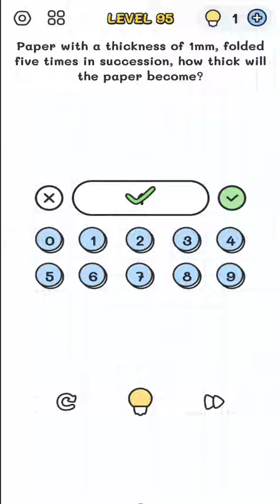Puzzle Me level 91 92 93 94 95 96 97 98 99 100 Solution or Walkthrough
Puzzle Me level 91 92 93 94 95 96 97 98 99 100 Solution or Walkthrough, Puzzle Me level 91 to 100, Puzzle Me developed by SVG Animation Level 91 to 100
Puzzle Me walkthrough
Puzzle Me solution
Puzzle Me answer

📱Puzzle Me📱

Brain games exercise your brain agility and logic skills
There are many tricky puzzles to test and challenge your brain. By challenging these riddles, your memory and logical thinking skills will be greatly improved. Enjoying casual games also train your intelligence!
Feature:
1. Friendly user experience
2. Exciting puzzles that are updated continuously.
3. Puzzles with an appropriate difficulty degree.
4. Easy and fun puzzle-solving process
5. Off-line gaming available.
Exciting puzzles and smart answers, sometimes you suddenly realize that you though in the wrong direction, sometimes you'll be moved by your wit.
Puzzle Me will be constantly updated with new puzzles,
Activate your thinking, and any operation may be the key that unlocks the puzzle,
You may try to invert the phone, shake, or even kiss it.

💻Download Puzzle Me on iTunes for iOS